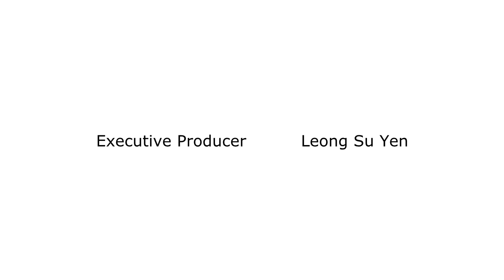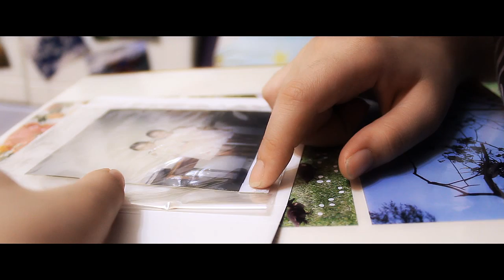[TARC/DBC2 2011] X-TRA1 Production - Visual Of Time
This short film was made for education purposes in form of a college assignment.

CAST
Berry Chan Pei Li
Maggie Lee Chew Chii

CREW
Executive Producer - Leong Su Yen
Producer - Hoo Seow Yean
Director - Foo Khai Xin
Production Manager - Chang Lee Fong
Camera Operator - Khoo Zhi Lu
Cinematographer - Peh Pei Lin
Production Designer - Chee Swee Kee
Art Director - Beh Yeng Yoon
Art Assistant - Gauary Kauppiah
Editor - Ho Yong Xuan
Sound Designer - Foo Pui Yan